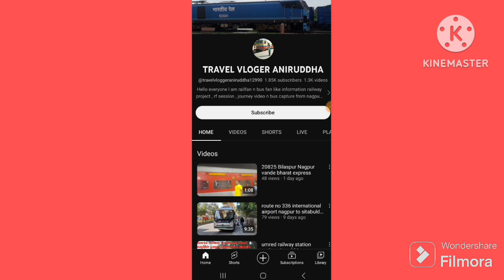onboard 11753 nscb itwari rewa express via gondia short journey from itwari to kamptee